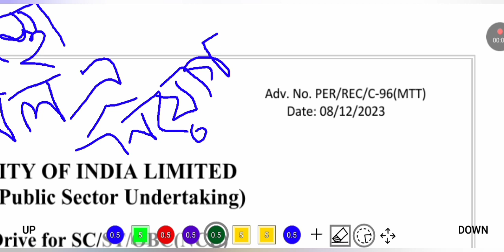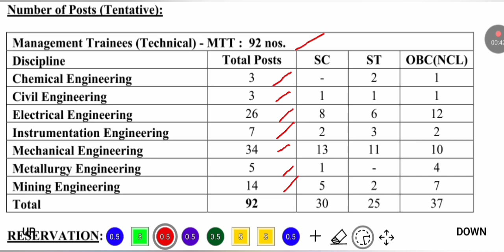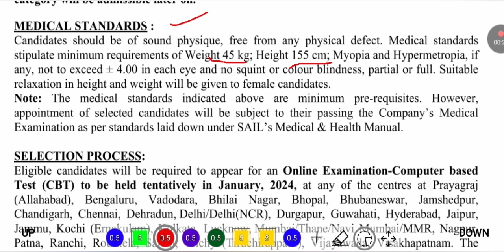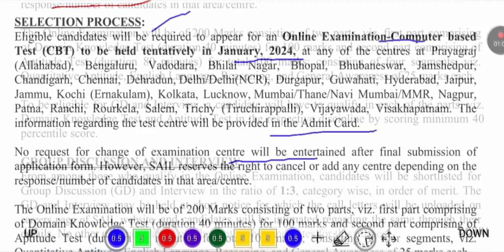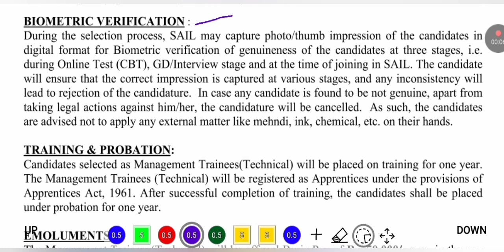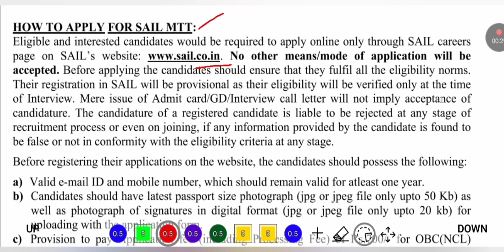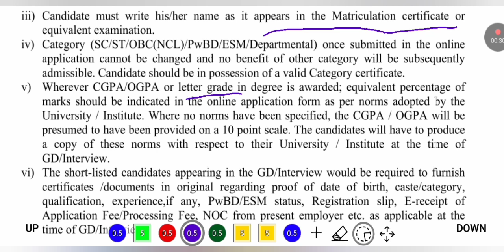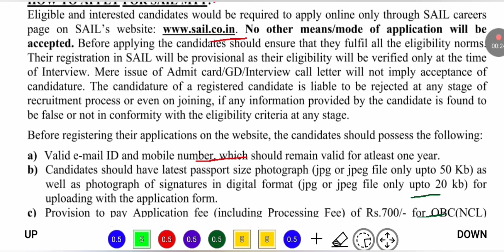🔥 কেন্দ্রীয় সংস্থা সেলে অনেক নিয়োগ | SAIL Recruitment 2023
⭐ Overview 👇
In this video,  we have discussed about sail recruitment 2023 / sail job vacancy 2023 / r
steel authority of india limited vacancy 2023 / central job vacancy 2023.  After watching this video,  you will know type of post,  number of vacancies,  required qualifications and experience,  salary,  last date of application and,  how to apply etc.

1 Like = 💯 Motivation for us.